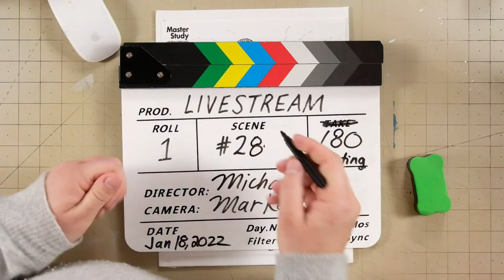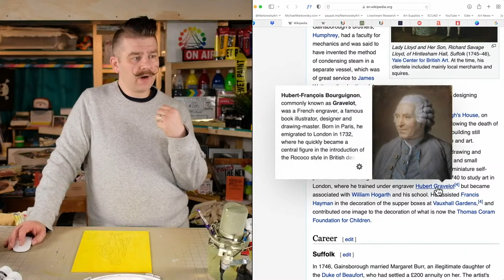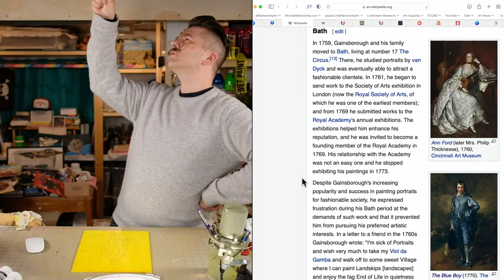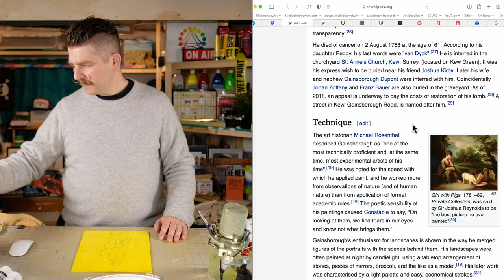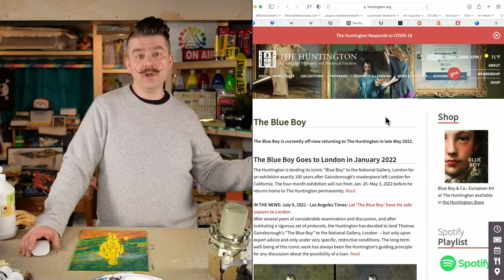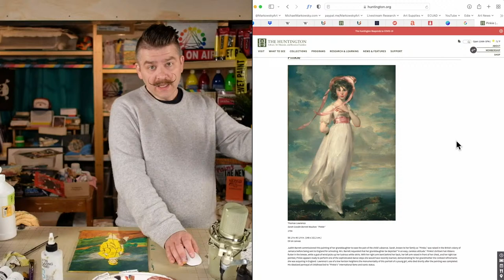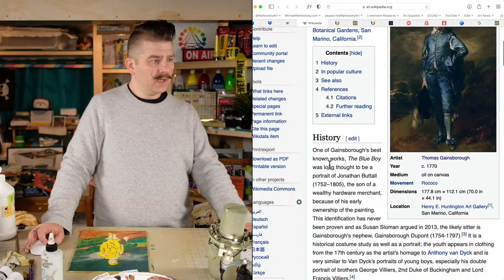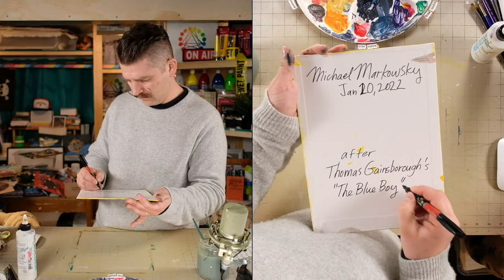Paint Thomas Gainsborough's "The Blue Boy" (1770)! – Master Study – Easy Intro to Acrylic Painting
SUGGESTED SUPPLIES

PAINT BRUSH CLEANER:

TIME STAMPED CHAPTER PLAYLIST (Thank you to LOLLI • V for helping with this!):
0:0:00 Video Begins
0:01:19 Welcome - Introduction to the painting
0:05:27 Tracing Template/Outline
0:14:56 Imprimatura
0:19:24 Biography of Thomas Gainsborough
0:34:41 How We'll Approach this Painting
0:37:39 Begin painting Background
0:45:55 Begin painting Foreground
0:50:03 Outlining central figure
0:55:55 Huntington Museum
1:17:19 Gainsborough’s Painting Style and the subject of “the Blue Boy”
1:27:12 Painting Blue on "Blue Boy"
1:44:11 Face and Hair
2:08:44 Clothing highlights
2:29:54 Adding Shade
3:04:00 Hair
3:23:48 Hat
3:56:40 Finishing Touches
4:11:05 Side-By-Side Comparison
4:12:35 Wrap-Up